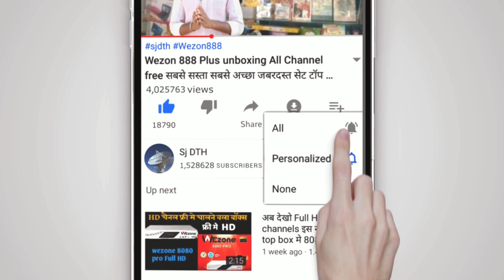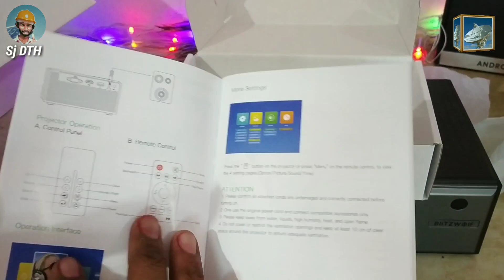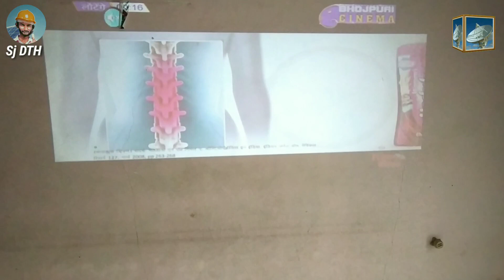Apne Ghar Ko bnao cinema hall new projector सबसे जबरदस्त पिक्चर क्वालिटी देनेवाला प्रोजेक्टर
Official site Sjdth.in

प्रोजेक्टर खरीदने के लिए इस लिंक क्लिक करे